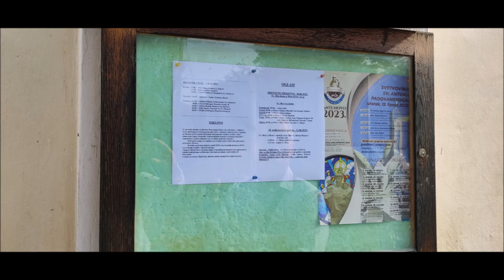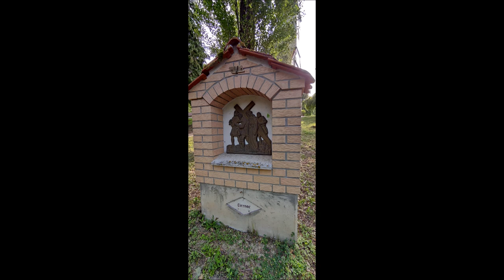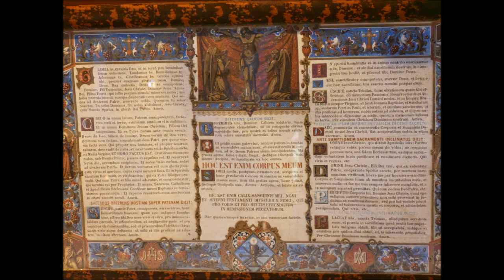Crkva Presvetg Trojstva, Moravče, Zagreb, 4.6.2023.